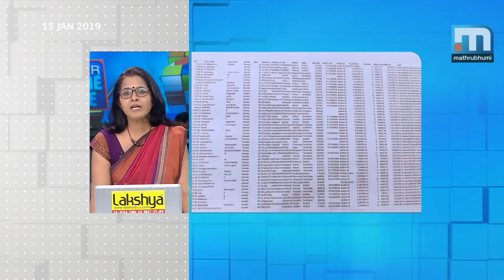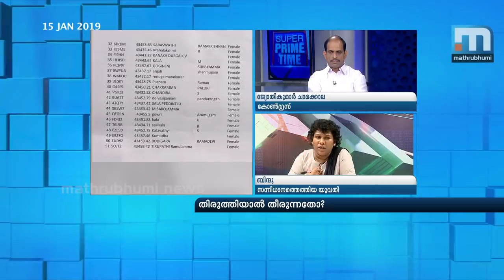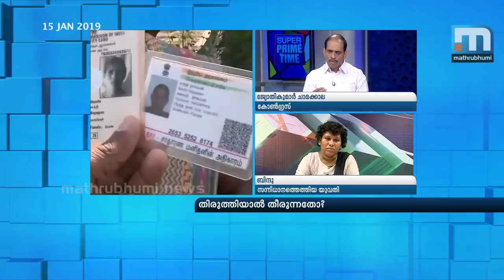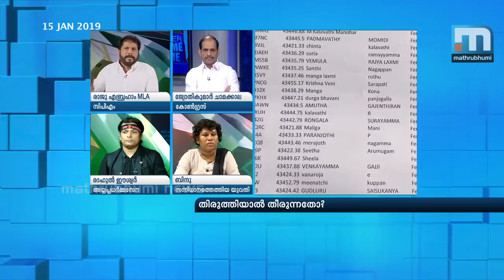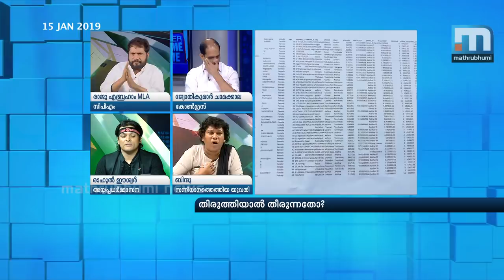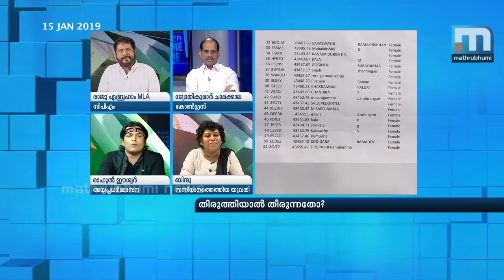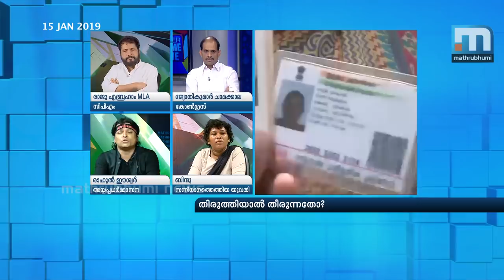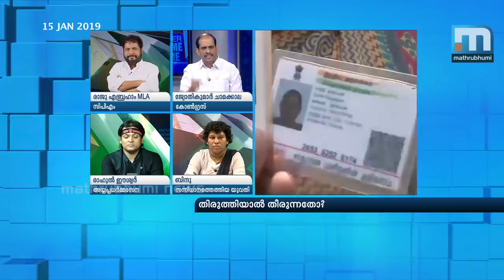Is Women Devotees List Backfiring On The Government?| Super Prime Time| Mathrubhumi News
The three-month long Sabarimala pilgrimage season has come to an end today. After all, in the end of the pilgrimage season, was it necessary for the Government to make a false claim in the court regarding Sabarimala women entry? Who is responsible for the irregularities in the devotees list submitted to the court? The Travancore Devaswom Board and Devaswom Ministry had expressed their disappointment over the list and stated that they don't hold responsibility for it. The DGP has accepted the mistakes recorded in the list. It has been identified that three among the list of 51 young women devotees were men. If the government is sincere about the Sabarimala women entry issue, why did they make Reshma and Sanila return without letting them make darshan at the temple? Is the women devotees list backfiring on the government? Super Prime Time discusses this with Raju Abraham, Rahul Easwar, Bindhu and Jyothikumar Chamakkala.